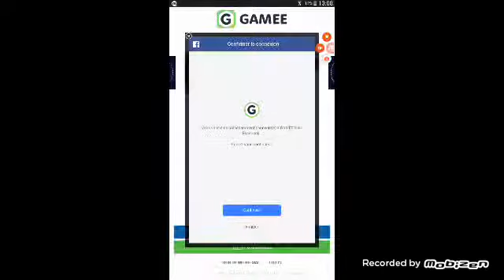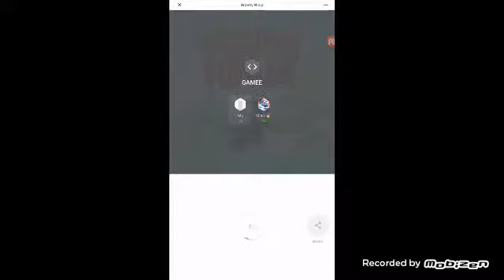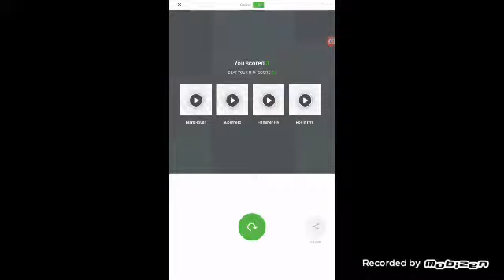Gamee youssef gamer